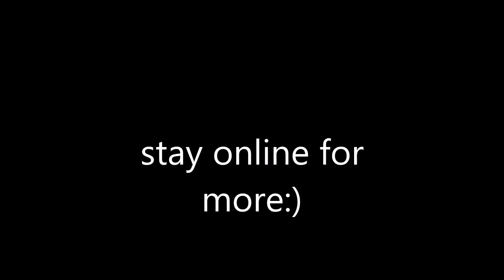Roadman Shaq Music Video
Fuck Super Deluxe!